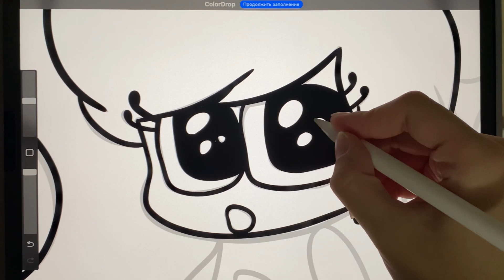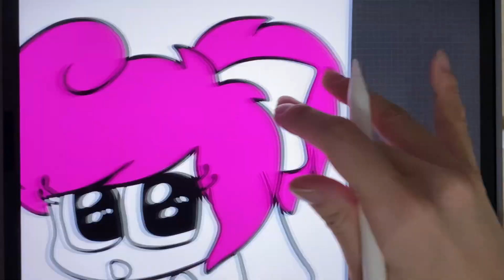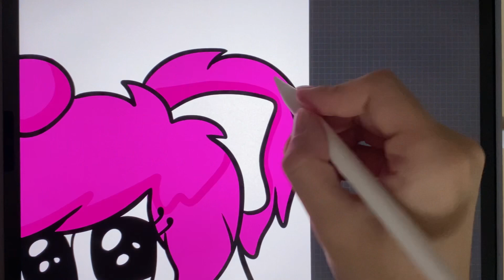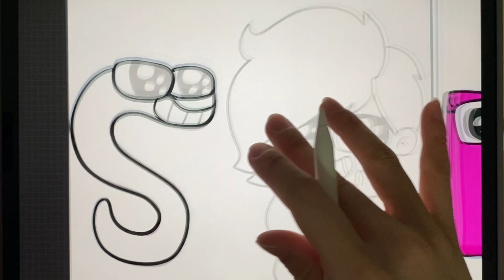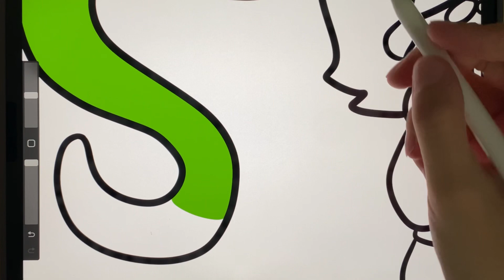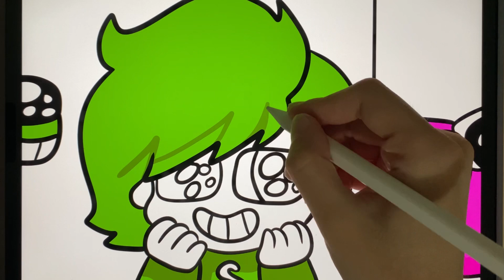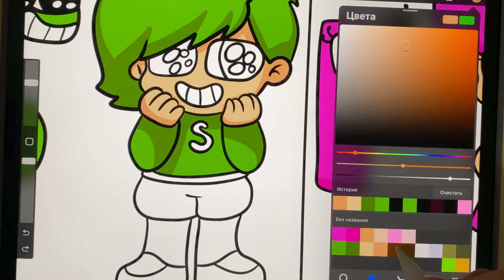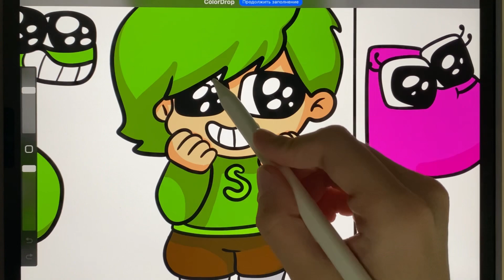Alphabet lore coloring page / Humanized Alphabet Lore Kids / Sunburst [NCS]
Hello! Today we coloring Humanized Alphabet Lore Kids! I hope you enjoy it!